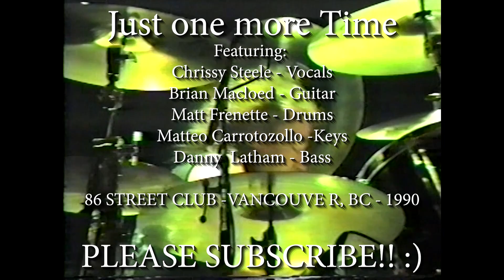Chrissy Steele Live -Vancouver, BC 1990 - Just One More Time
Chrissy Steele covers Just One More Time - the Headpins hit from the 1983. This performance was a showcase before she and Brian Macleod were signed to Chrysalis Records.
Video was shot in Vancouver at the infamous 86 Street Club- Vancouver, BC, 1990.
Featuring:
Chrissy Steele - Vocals
Brian Macleod (RIP) - Guitar
Matt Frenette - Drums
Matteo Caratozzolo - Keyboards
Danny Latham  (RIP) - Bass Guitar